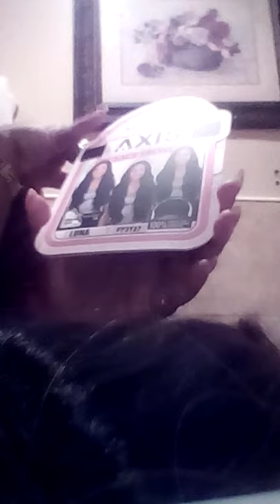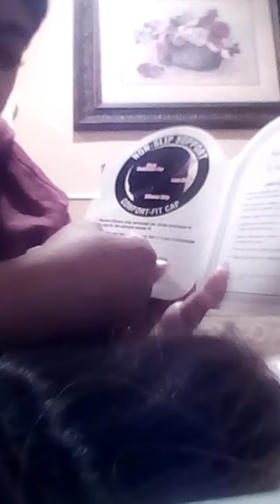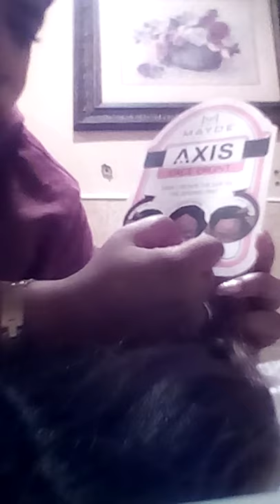Mayde Beauty AXIS Luna wig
I purchased the Luna wig at my local beauty supply store in the color FF2t27.

Were you. can purchase the wig in that color oe other colors:

"Mayde Beauty Synthetic Axis Lace Front Wig - LUNA" Mayde Beauty Synthetic Axis Lace Front Wig - LUNA

Mayde Beauty Synthetic Axis Lace Front Wig - LUNA

Mayde Beauty Synthetic Axis Lace Front Wig - LUNA, Simply rotate the cap to the desired part, Curling Iron Safe - safe up to 400°F, 100% Hand Tied Baby Hair, Left Parting, Center Parting, Right Parting, ebonyline.com

Mayde Beauty Synthetic Axis Lace Front Wig - LUNA, Simply rotate the cap to the desired part, Curling Iron Safe - safe up to 400°F, 100% Hand Tied Baby Hair, Left Part

products I use to main the hair
 For moisture:
Palmer's Olive Oil Formula Curl Extend Hair Pudding - 14oz
shine+ moisture:
African Pride Olive Miracle Tension Relief and Shine Braid Sheen Spray 12 oz

Support my online hair

Amazon store

want to save money on stores you shop at and get cash back
Earn a bonus for each person who joins and spends $20. They'll get $20. Rakuten you can earn cash back any stores you shop at

want to make. extra income join branded survey were you  sign up earn points you earn the higher you level up and make money just link your form of payment in the option you choose.click the link below and get started